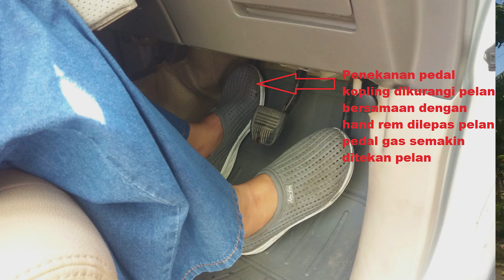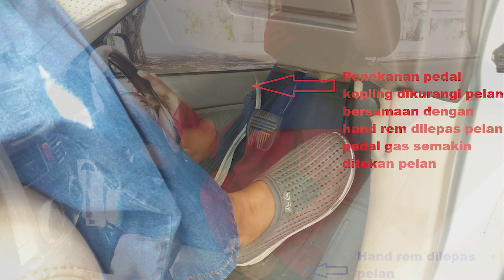HAND REM TANPA MUNDUR. Bagaimana Caranya?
Berhenti dengan HAND REM tanpa mundur sedikitpun. Hal ini sangat sulit terutama bagi pemula karena harus tahu cara melepas hand rem dan tahu kapan menekan pedal gas. Karena belum ahli menggunakan hand rem banyak pemula yang gagal ketika berhenti di tanjakan.

Menggunakan Rem tangan di Tanjakan Biar enggak mundur.